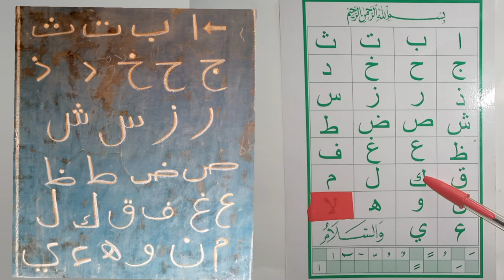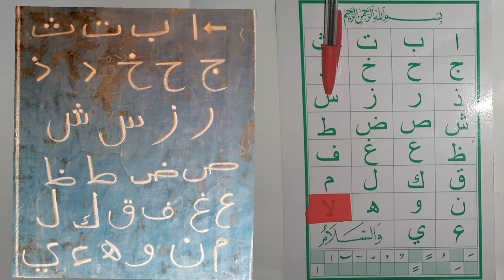Lendo Alfabeto Árabe, repetindo para dominar. Árabe para iniciantes.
Bora aprender Árabe! Não desanime

Se concentre e entenda. Deixe de falar ou escrever erradamente em Árabe ou transliteração.

QUERES_APOIAR_O_CANAL? Inscreva_se_no_canal_deixe_like_ative_o_sininho_e_Compartilhe os vídeos.

Para Dúvidas, sugestões...

Dicas em Árabe

Alfabetização Árabe